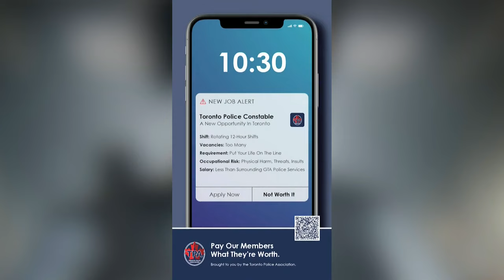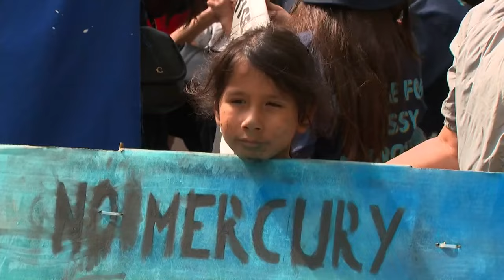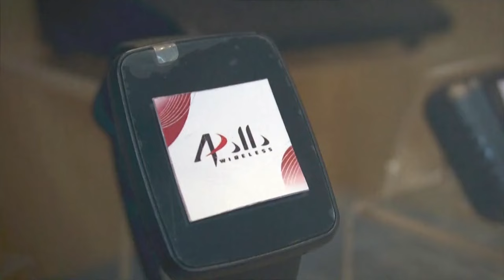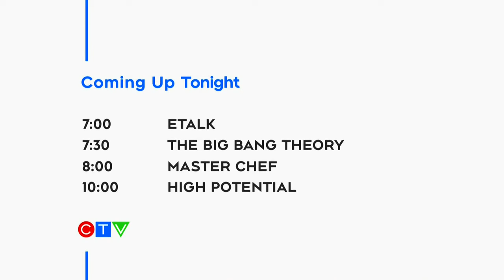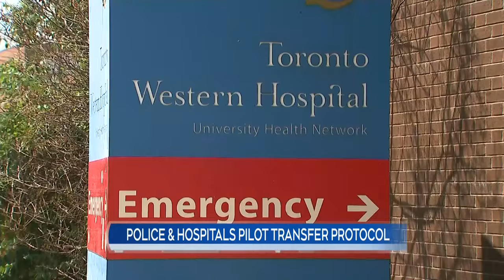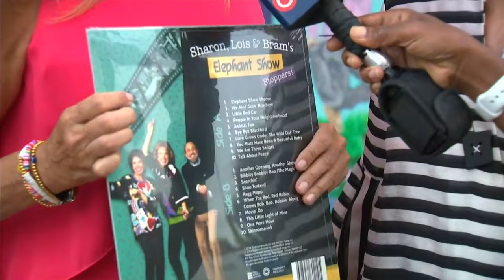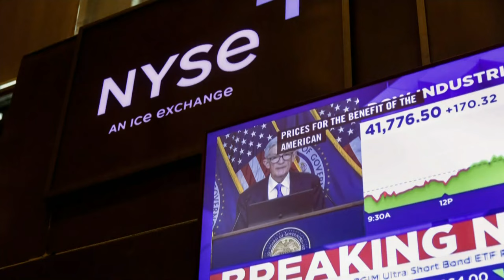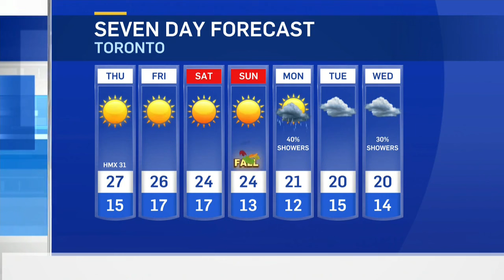Woman steals Porsche, runs over victim while fleeing | CTV News Toronto at Six for Sept. 18, 2024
York police say they are treating the scene of a reported shootout where two men were found dead as a double homicide; Peel police are seeking the public's help to identify a woman they say stole a Porsche, running over the victim while fleeing with the vehicle; and, an Ontario family is devastated after falling victim to a scammer claiming to be selling Taylor Swift tickets, losing $1,800.